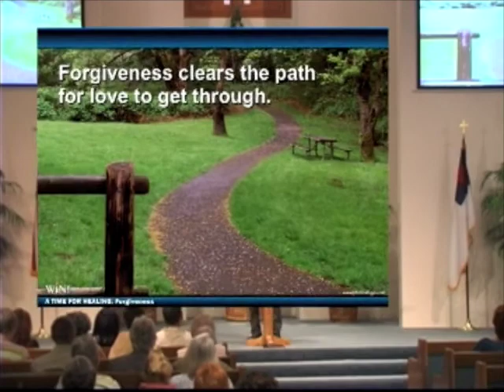All is Forgiven - Papa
Dr. Youngberg tells this story by  Ernest Hemingway about a father who seeks reconciliation with his son who has run away to the city of Madrid. Every one is looking for forgiveness but few find it. However, it is readily available. Six Keys to Wellness is a DVD series that helps us unlock the genes of health and healing. Learning how to ask for forgiveness, but also how to accept forgiveness involve one of the most important secrets to optimal health.